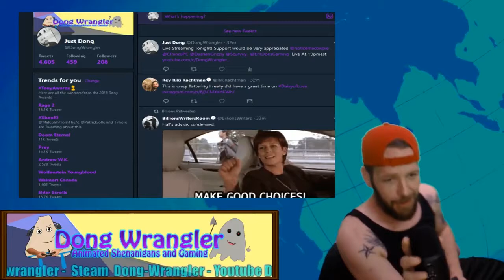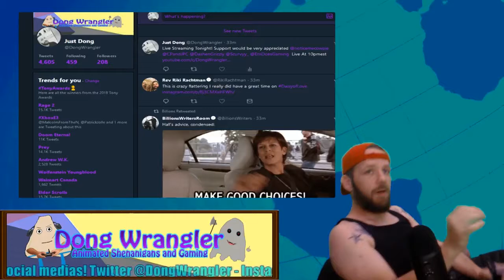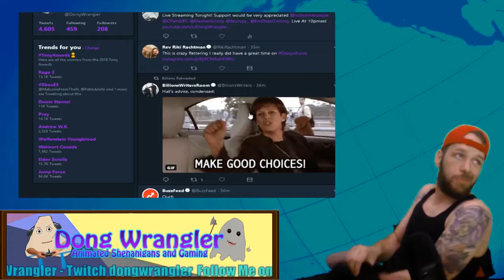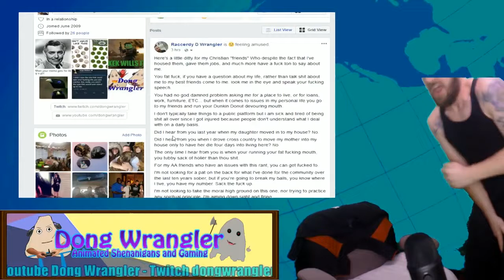A quick look into the Highbrow Humor I bring to live streaming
Xbox Live GT: D Wrangler
Join our xbox live group Dng Wrangler
Playstation Network: Dong Wrangler
Find me on Steam Dong-Wrangler